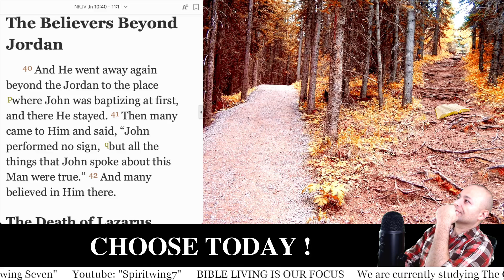John 10:40-42 Bible Study "CHOOSE TODAY !"